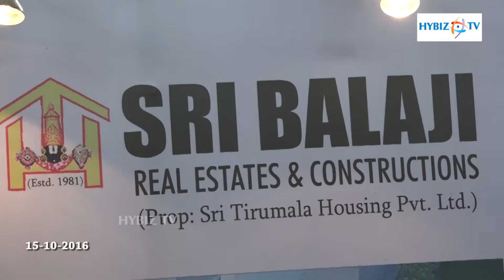Sri Balaji Real Estates & Constructions | Property Show 2016 Hyderabad | hybiz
Sri Balaji Real Estates & Constructions | TREDA Property Show 2016 Hyderabad | hybiz